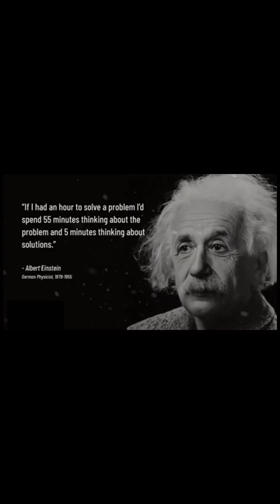Albert Einstein Says |life lessons inspirational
Albert Einstein was a German-born theoretical physicist, widely acknowledged to be one of the greatest and most influential physicists of all time. Einstein is best known for developing the theory of relativity, but he also made important contributions to the development of the theory of quantum mechanics. Wikipedia
Born: March 14, 1879, Ulm, Germany
Died: April 18, 1955, Princeton, New Jersey, United States
Children: Eduard Einstein, Hans Albert Einstein, Lieserl Einstein
Education: University of Zurich (1905), ETH Zürich (1897–1900), more
Spouse: Elsa Einstein (m. 1919–1936), Mileva Marić (m. 1903–1919)
Awards: Nobel Prize in Physics, Copley Medal, Gold Medal of the Royal Astronomical Society, more
Grandchildren: Evelyn Einstein, Klaus Martin Einstein, Bernhard Caesar Einstein, David Einstein